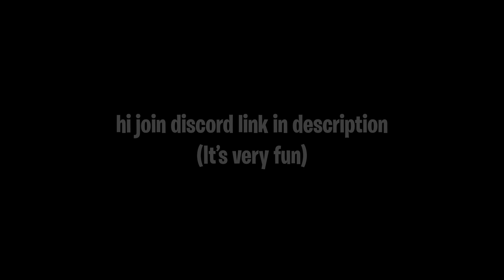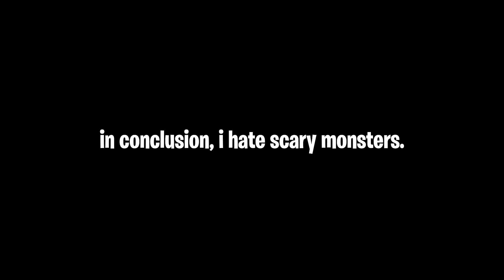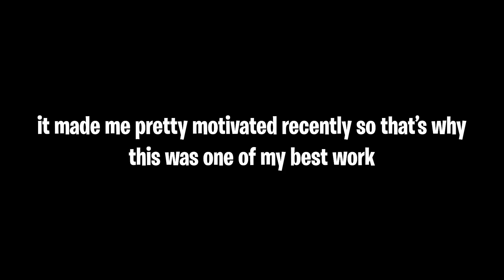[YBA] White Snake is My Favorite Stand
fun fact: my favorite stands are; white snake, king crimson, six pistols and echoes act 3